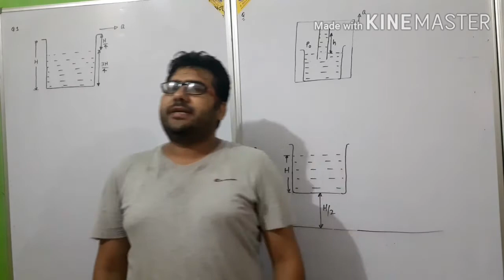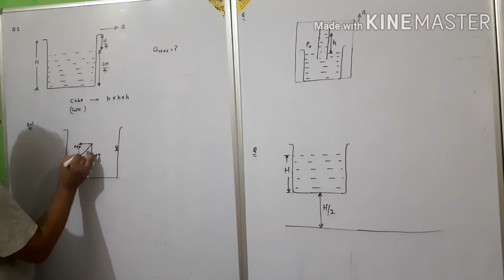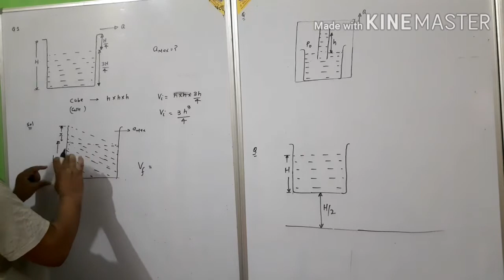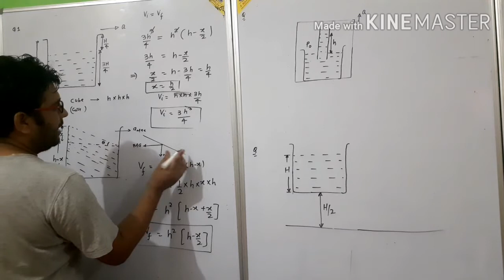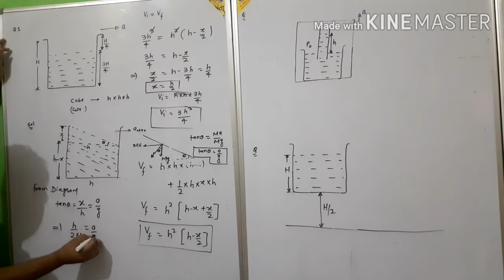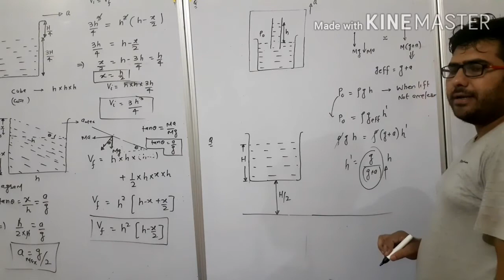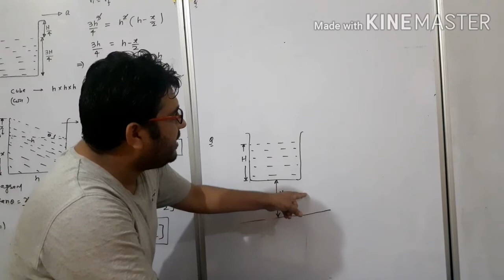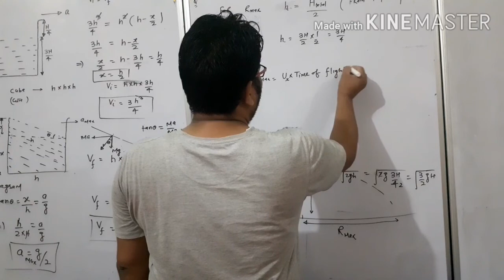Fluid mechanics part7 problem of fluid mechanics for iit jee/Neet